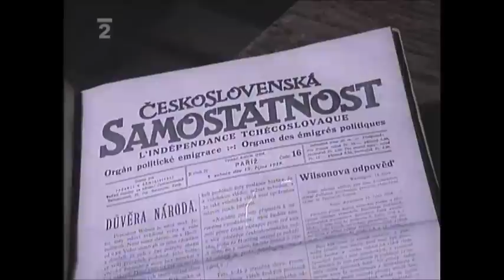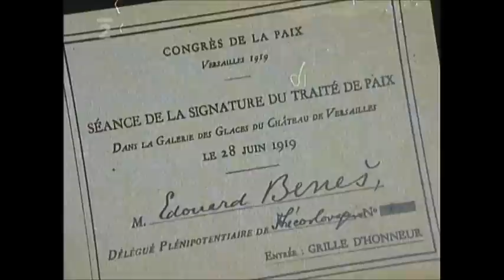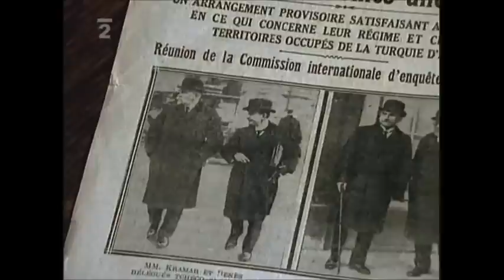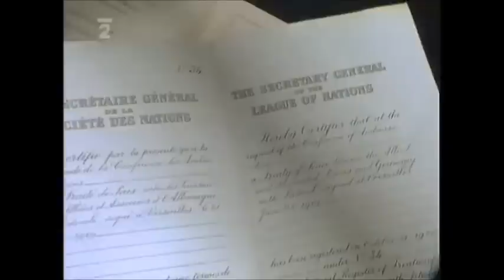Československo 1919 - Versailleská smlouva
Československá republika jako zcela nový stát vzniklý 28.října 1918 na konci 1.světové války stál na straně vítězů - zemí takzvané "Dohody". Válka oficiálně skončila 11.listopadu 1918 a to příměřím. Konečná mírová jednání byla zahájena v lednu 1919 na zámku Versailles u Paříže.

Od roku 1916 "Národní rada Československa", první opravdové politické uskupení utvořené exilovými elitami v zahraničí za účelem vzniku nezávislé a svobodné země na Rakousku-Uhersku se aktivně hlásila politicky i vojensky ke spojencům. Skvělé zapojení československých legionářů na všech frontách dodalo radě v očích zemí "Dohody" větší diplomatické uznání. A velmi intenzivní a těžká práce TGM, Edvarda Beneš a M. R. Štefánika, kteří měli největší zásluhu na vzniku naší země vedla nakonec k úspěchu. Díky těmto věcem se ČSR po válce octla na straně vítězů.

Ale po podepsaní příměří 11.listopadu 1918 a konci světové války se nacházela naše nově vzniklá země ještě v definitivně neurčených hranicích. Cílem jednání v Paříži pro zástupce ČSR - Karla Kramáře a hlavně Edvarda Beneše (skvělého diplomata) bylo především určení hranic republiky -existovala menší sporná území na hranicích českých zemí a hranice Slovenska nebyla už vůbec jasně dána, a diplomatické a vojenské smlouvy k zajištění budoucí bezpečnosti Československé republiky. Ostatní země se snažily především potrestat Německo.

Díky tomu, že Československá republika stála na straně vítězů se v očích mnoha bohatých a mocných etnických Němců v českých zemí jevila jako ideální řešení. Nikdo nechtěl stát na straně poražených jako bylo Německo. Ale i tak hned po 28.říjnu 1918 se německá menšina s pohraničím pokusila od odtržení od ČSR.

Koukněte i na má další videa o historii první republiky. Děkuji všem:-)